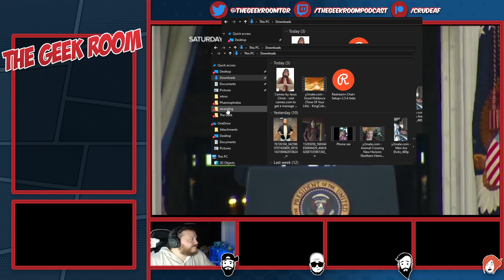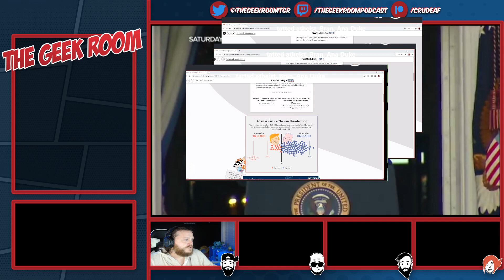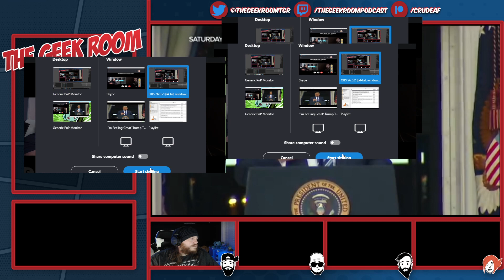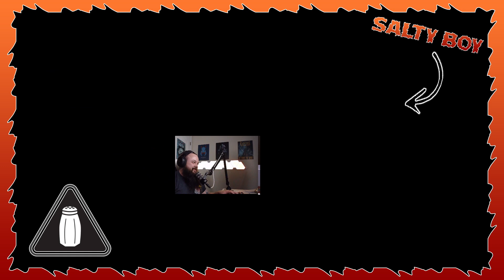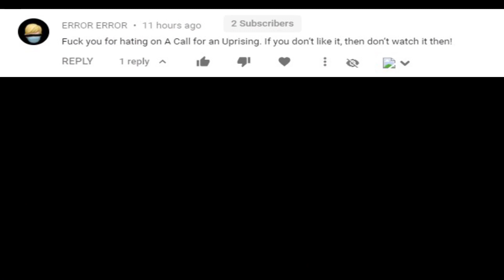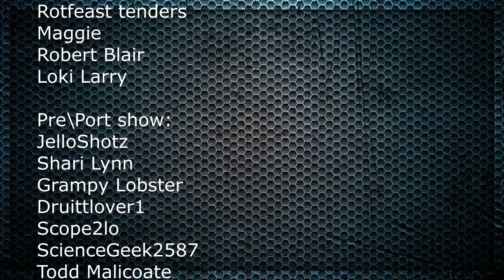Talking Sh*t 3 | Rev's stroke game | Nuka Zeus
1 - Show me your bootyhole
2 - Billy likes sausage
5 - Baha Men
10 - fuck Billy
15 - wake up the snorlax
20 - I'm a fucking king in this game

We know your shopping online now due to the virus, use our code : geekroom88-20 and our

The Team:
Hosts: Frank Wolf
              Bran
              Anahatta Hearts

Thumbnails: Lola Bohemia
Overlays, Intros: Synje

  Support:
Dragnauct
CodyRay119
Rumor Research Lab
Buck Melanoma
MickieTheFickie
Die Cast Racist With Von
Nicky goods
TheMudbrooker
BurntToast
Socka Count
xxxild
Lulu 63
Tara Bubble
LadyStarFire
Genise Costello
Dean Machine
Hannibal and Monty's SHow
Phylo Genie
Junebug
The Krazie Renee Channel
Dovekitty
Twiztid Skeptic
Kitty The Atheist
Rotfeast tenders
Maggie
Robert Blair
Loki Larry

Pre\Port show:
JelloShotz
Shari Lynn
Grampy Lobster
Druittlover1
Scope2lo
ScienceGeek2587
Todd Malicoate
Theo NonCog
Mistaken Reaper22

$Private Show:
Adam
FatFotog

Sponsers:
Bon
The Atheist Veteran
Phthalo BLue
Geramy Pace

420 Club:
Jake Jonas

We are back on SoundCloud! Check out the audio podcast!